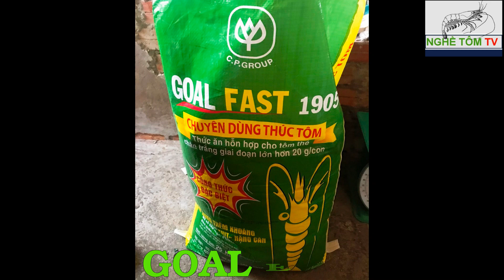NUÔI TÔM THÀNH CÔNG MÙA COVID-19 VỚI 90 NGÀY 31 CON/KG |NGHỀ TÔM TV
- Anh Huynh (An Xuyên, Cà Mau)
- Thả 300.000PL C.P G19. Sau 90 ngày nuôi tiến hành chài mẫu 31 con/kg. Lượng thức ăn GOAL FAST 320kg/ngày cho 2 ao nuôi.
- Sử dụng hoàn toàn các sản phẩm Công ty C.P Việt Nam
+ Con Giống C.P G19
+ Thức ăn C.P
+ Các sản phẩm BIOTIC C.P như SUPER VS, C.P BIOPLUS, pH FIXER, SODA MIX, K-MAX, .